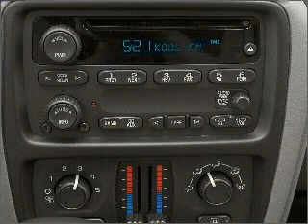2006 Chevrolet TrailBlazer - Daphne AL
Year: 2006
Make: Chevrolet
Model: TrailBlazer
Trim: Sport
Engine: 4.2 liter inline 6 cylinder 24 valve
Transmission: 4-Speed Automatic
Color: Black
Mileage: 94603
Address:
27161 Hwy 98